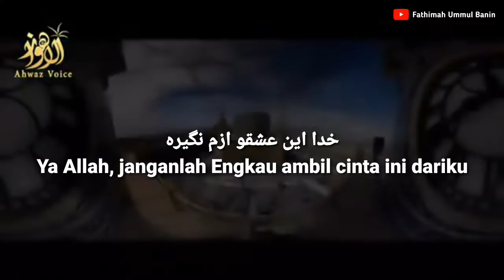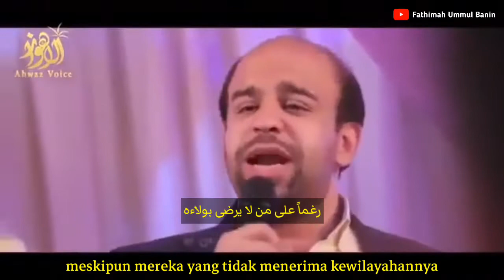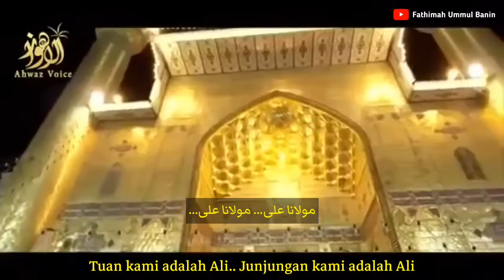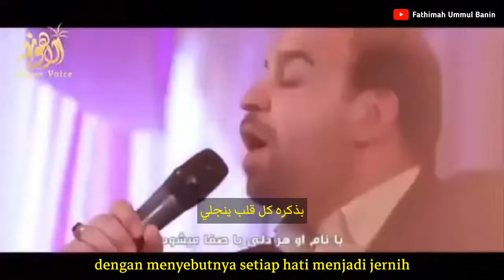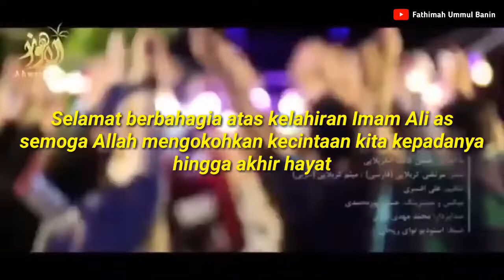مولانا علي مولانا علي- عربي فارسي- الرادود حسن صاحب الكربلائي Junjungan kami adalah Ali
أشكر جزيلا الشكر لأبي الذي يكمل المعنى هذه الأنشودة 💞💐

و ايضا اشكركم
لمساعدتكم لشيخ علاء السعد ابو سارة 💐

نبارك لكم بولادة الإمام علي عليه السلام 🎉🎊
و الحمد لله الذي جعلنا من المتمسكين بولاية أمير المؤمنين علي بن ابي طالب عليه السلام

اللهمّ صلّ على محمد و آل محمد 💙💐